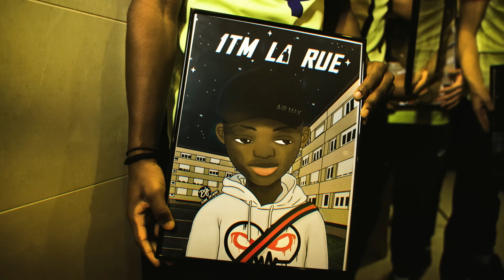PTC #6 (TIPECK, 1TM, DRS, WAÏV, JKSN)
UNE INSTRU🎵, 4 INCONNUS ! 1 GAGNANT ✨

TIPECK, 1TM, DRS, WAÏV, JKSN - PTC #6

➡ CRÉDITS
Réalisation 🎥: SPONGE PRODUCTION
Beatmaker 🎼: YOUSS